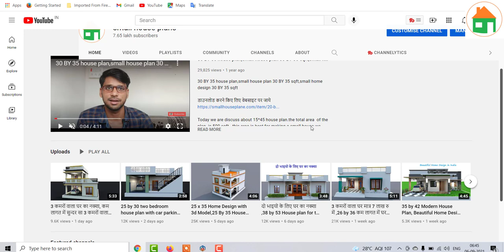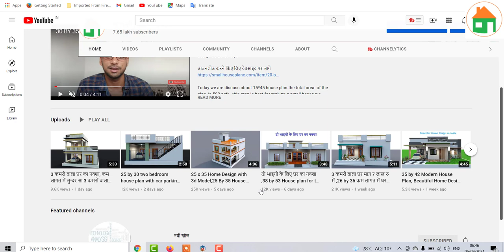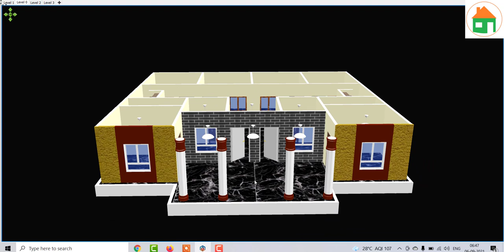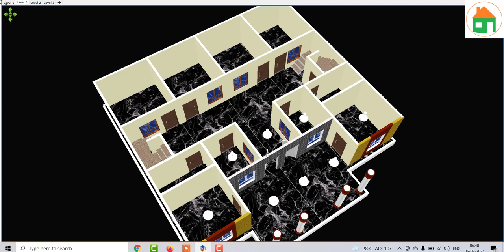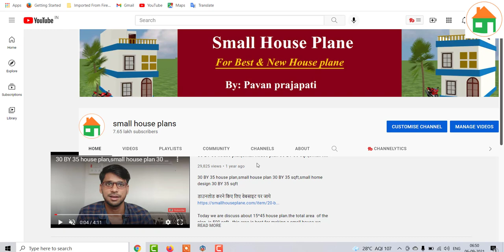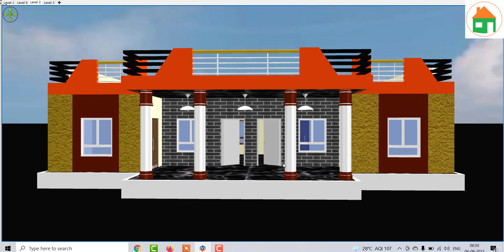50 by 50 में दो भाइयो के लिये सबसे सुन्दर घर , House plan for two brother under 2500 sqft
50 by 50 में दो भाइयो के लिये सबसे सुन्दर घर , House plan for two brother under 2500 sqft